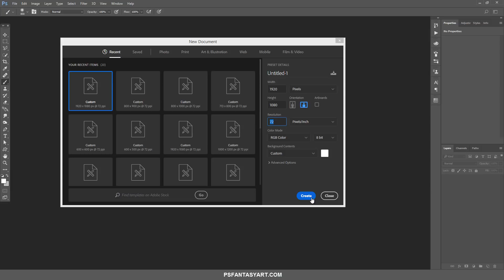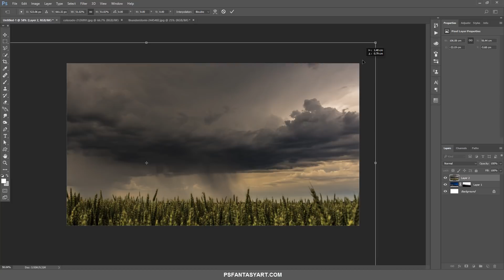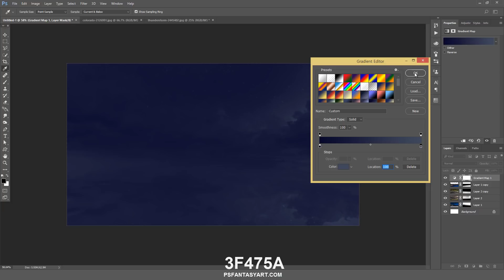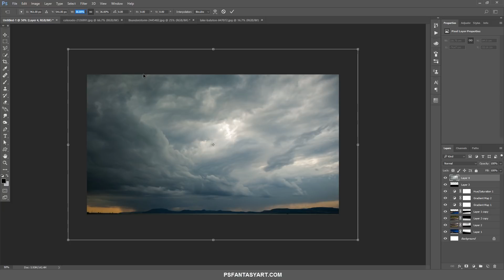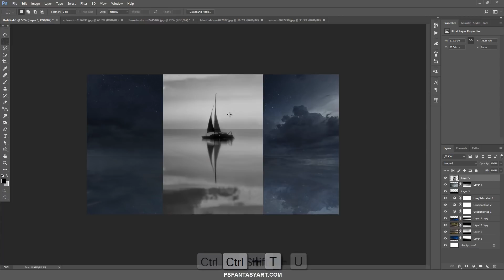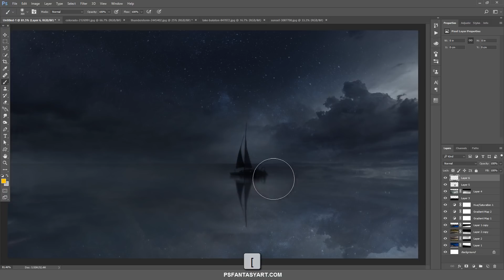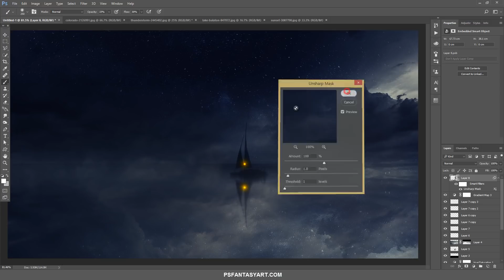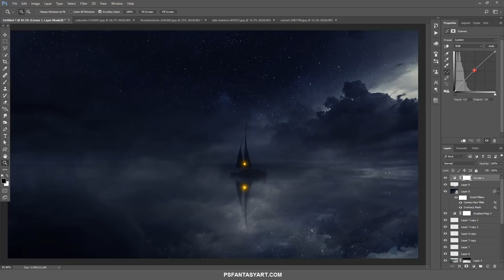Photoshop Manipulation Tutorial Boat (포토샵 합성 강좌 보트)